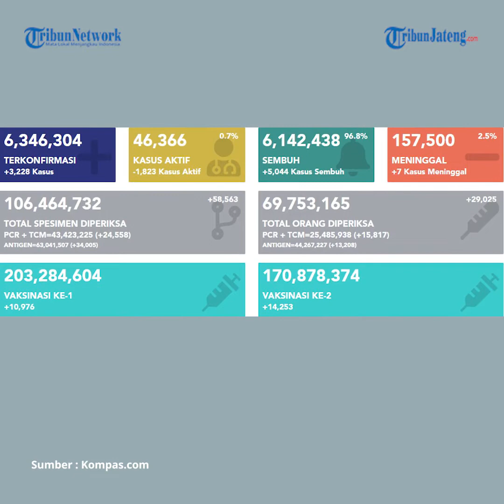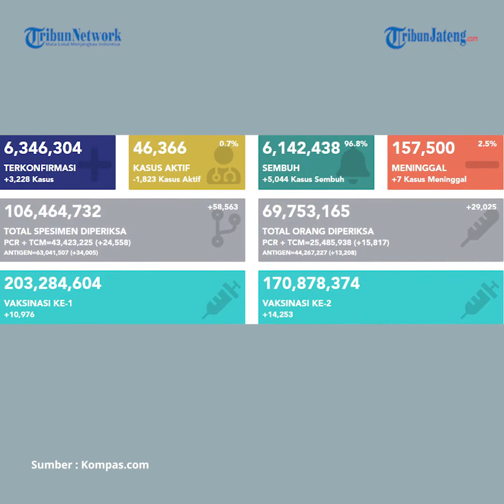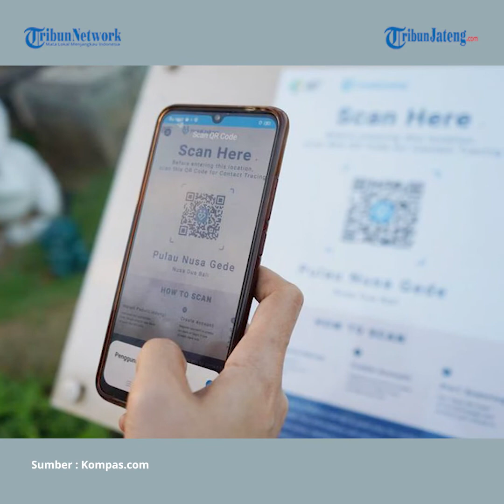Bertambah, Update Corona di Indonesia, 6.346.304 Positif, 6.142.438 Sembuh dan 157.500 Meninggal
Pemerintah kembali mengumumkan adanya penambahan kasus harian Covid-19. Melansir data Satgas Covid-19, hingga Minggu (28/8) ada tambahan 3.228 kasus baru corona.